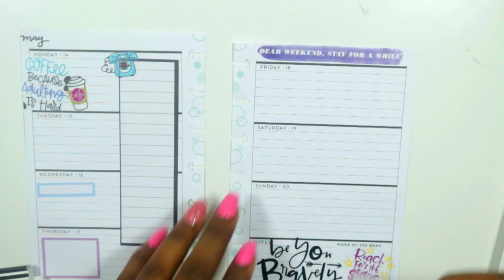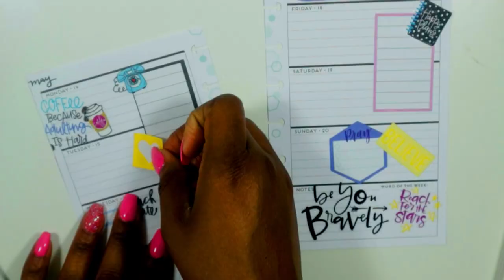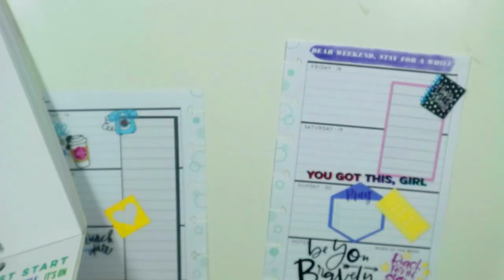Coloful Boxes | Mini Happy Planner | Plan with ME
Hi guys!!! Today's video is a plan with me in my mini! I decided to do something different let me know what you think!!!